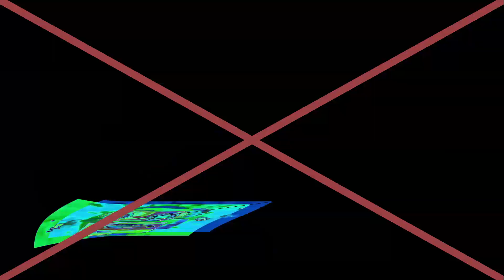Are You Sure Electronic Sounds 2.0 Muti Rendering With Tennis Is OK